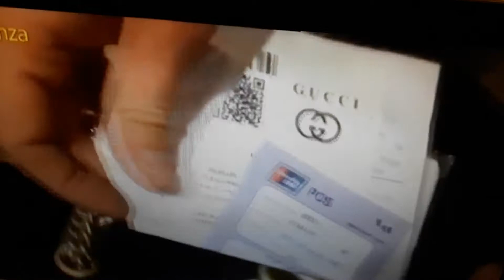La boutique del falso